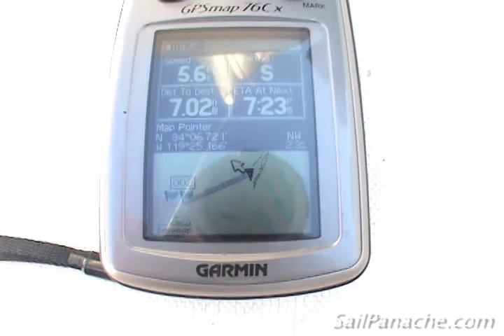E107, They call this Sailing!? - Sail Panache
After storm force winds hit Ventura, Panache made its way to Santa Cruz Island to explore.